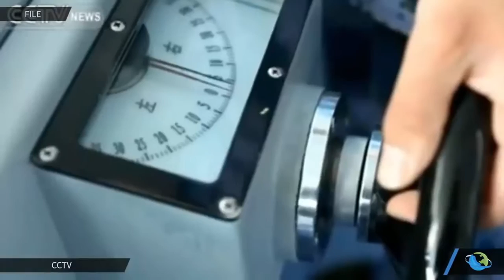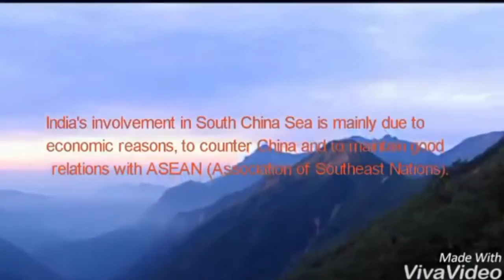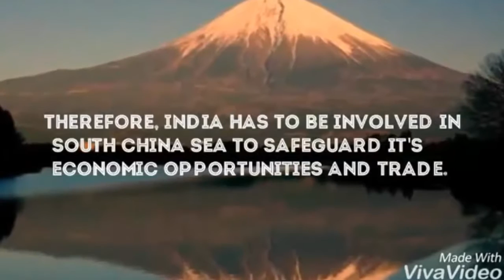US Japan India Joint in South China Sea